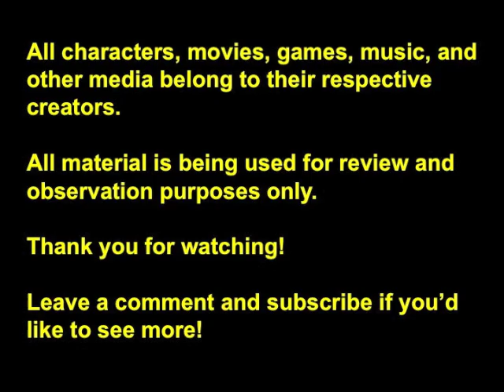First Impression: Princess Twilight Sparkle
Some early thoughts on the Season 4 premiere.